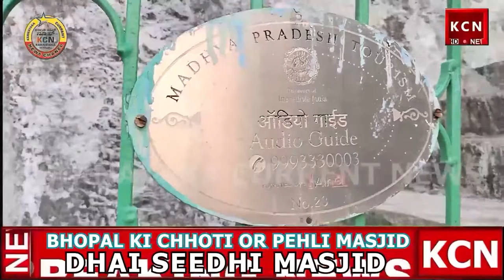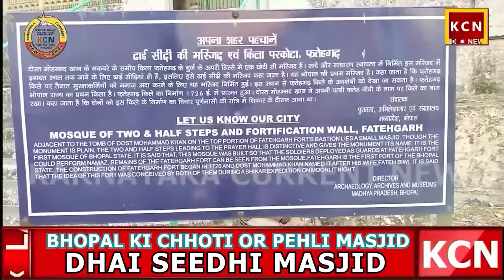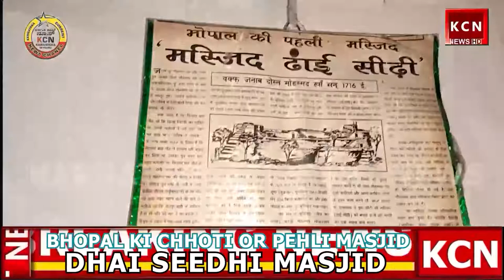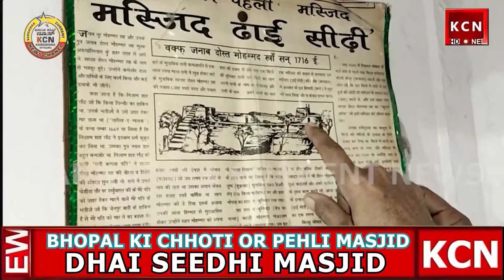DHAI SEEDHI MASJID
796R+22G,medical College Campus , Kohefiza , Bhopal , Madhya Pradesh 462001